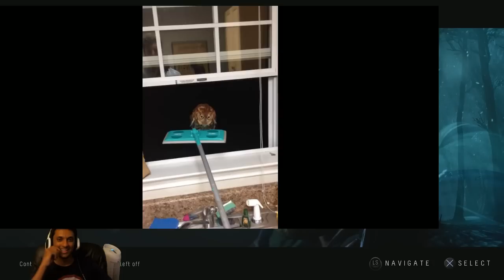Rip & Step play Until Dawn - Part 2 / 9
Rip & Step play Until Dawn - Part 2 / 9 -- Watch live